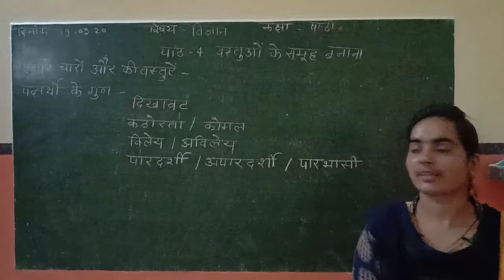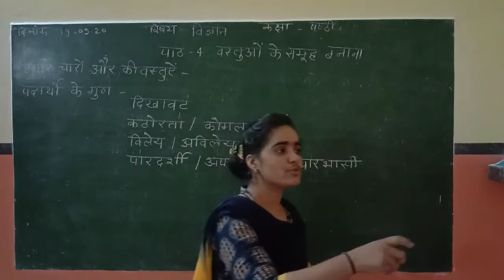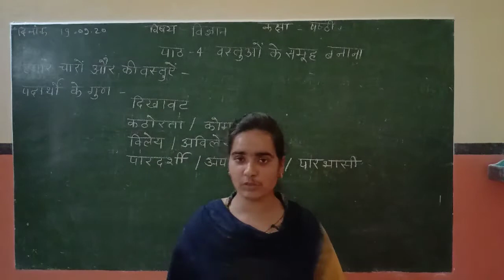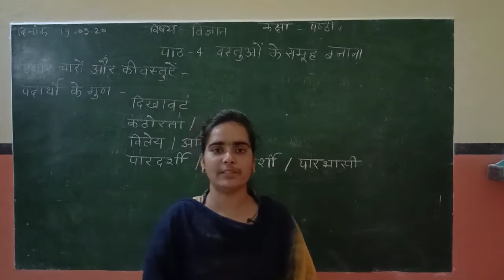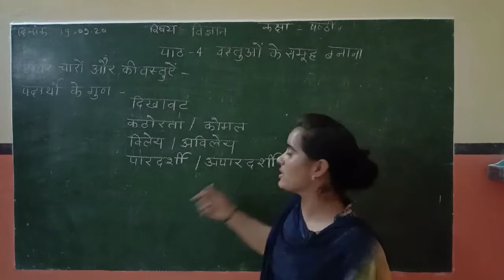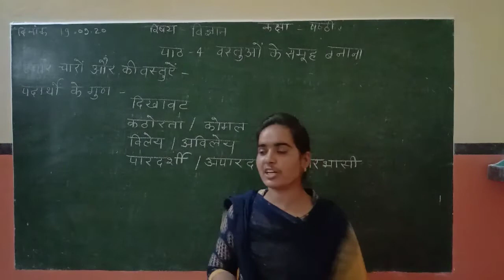Science Class 6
Shri Jethmal Jeevraj Shekhani Aadarsh vidhya Mandir Bidasar